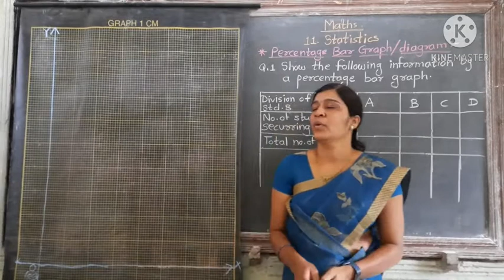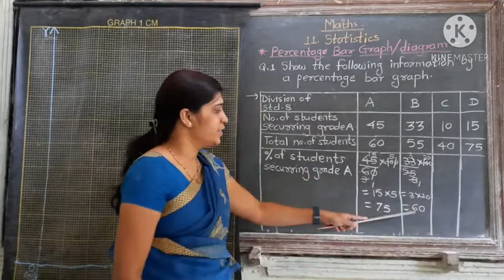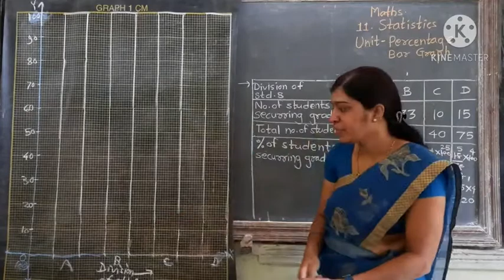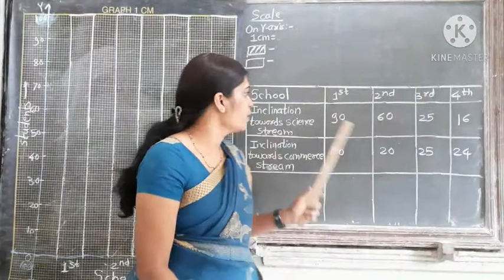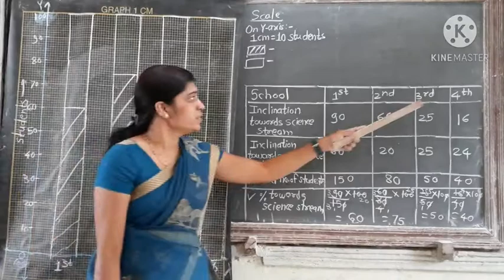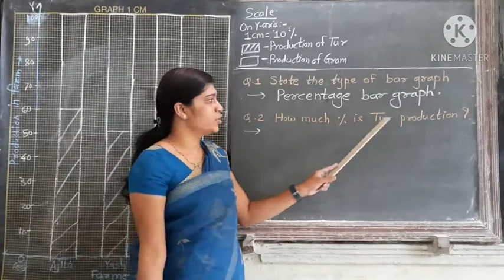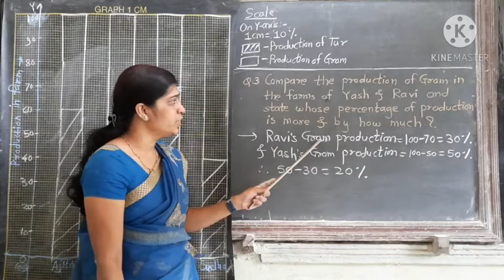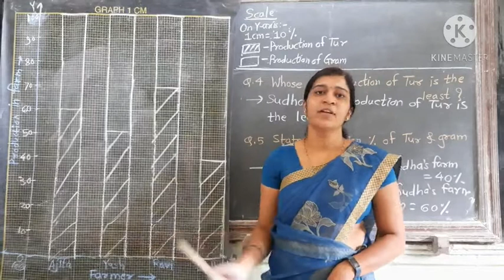Std. - 8th(semi),Subject-Maths, Topic 11.Statistics, Content-Percentage Bar Graph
Std. - 8th(semi),
Subject-Maths,
Topic 11.Statistics,
Content-Percentage Bar Graph,
Created by - Sou.Swati Ingale